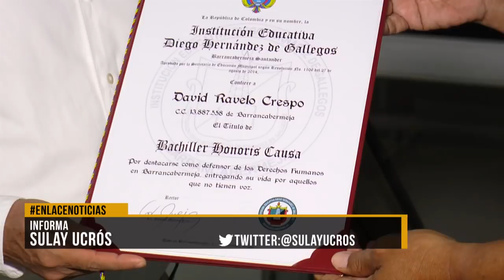David Ravelo recibió grado de honoris causa